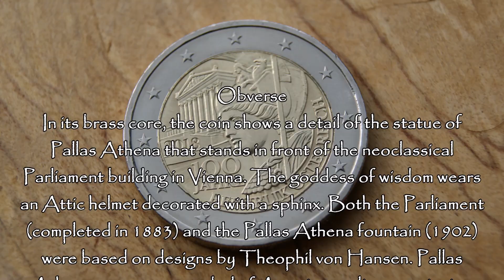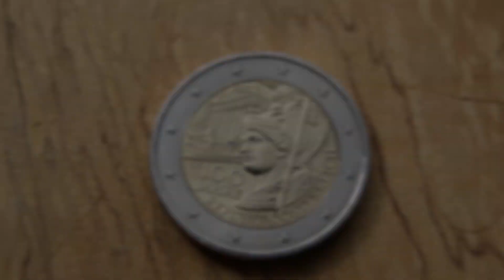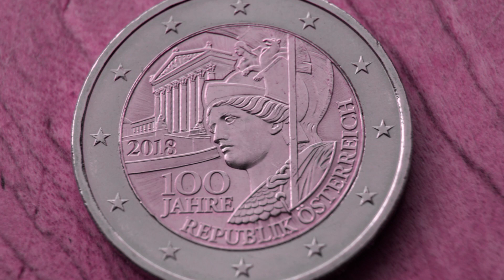New coin in my collection 2 Euro 2018 Austria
2 Euro 100 years republic of Austria 2018 Austria
Composition: Bimetallic: nickel brass clad nickel center in copper-nickel ring
Weight: 8.5 g
Diameter: 25.75 mm
Thickness: 2.2 mm

Obverse
In its brass core, the coin shows a detail of the statue of Pallas Athena that stands in front of the neoclassical Parliament building in Vienna. The goddess of wisdom wears an Attic helmet decorated with a sphinx. Both the Parliament (completed in 1883) and the Pallas Athena fountain (1902) were based on designs by Theophil von Hansen. Pallas Athena serves as a symbol of Austrian parliamentarianism and signifies knowledge, reason and strategic ability.